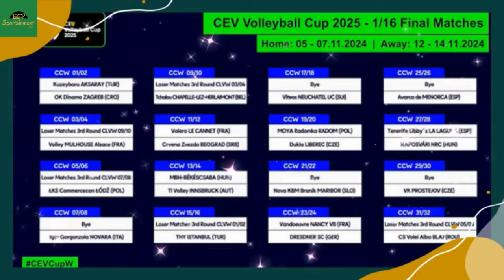Profil 25 Tim Peserta CEV Women's Champions League 2024 2025❗Liga Champions Voli Putri Eropa❗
Profil 25 Tim Peserta CEV Women's Champions League 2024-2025❗Liga Champions Voli Putri Eropa❗@Espsportainment
Liga Champions voli putri eropa, yang sebelumnya dikenal sebagai Piala Champions CEV (dari tahun 1960 hingga 2000), adalah kompetisi resmi teratas untuk klub bola voli wanita di Eropa dan diadakan setiap tahun.
Kompetisi ini diselenggarakan oleh Confédération Européenne de Volleyball (CEV) dan dibentuk pada tahun 1960 sebagai Piala Champions CEV.
Pada tanggal 13 November 2000, kompetisi ini secara resmi dipresentasikan di Florence dengan format baru dan berganti nama menjadi Liga Champions CEV.
pada musim tahun 2024, 2025. klub peserta liga champions voli putri eropa berjumlah 25 klub. berikut ini nama-nama klub peserta liga champions voli putri sebagai berikut :